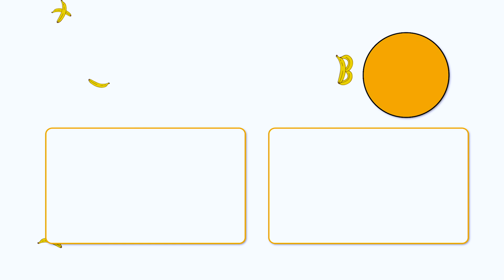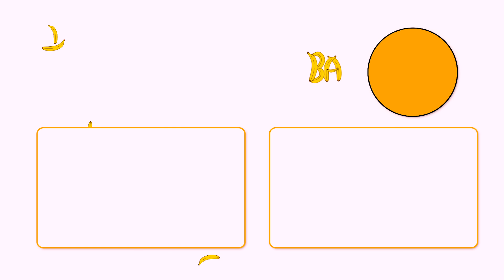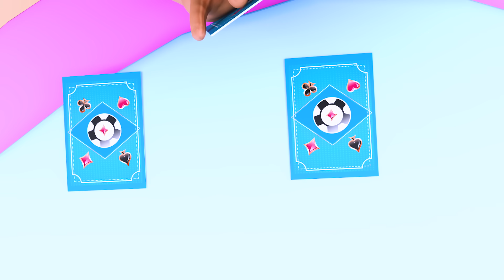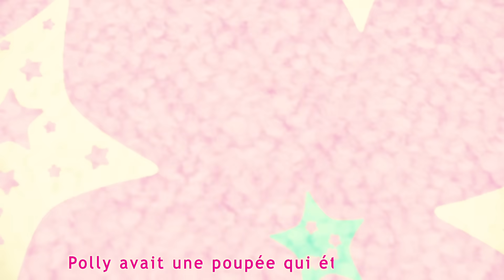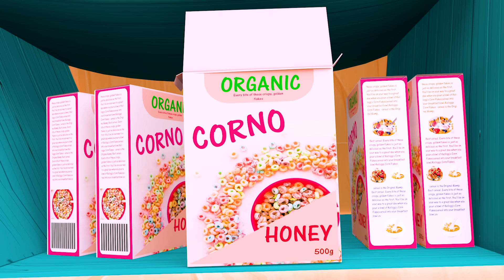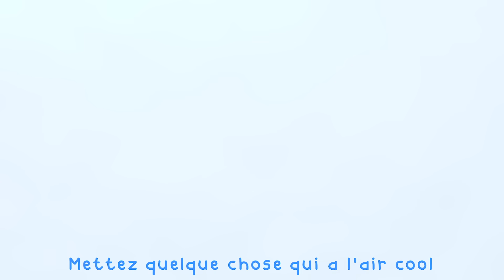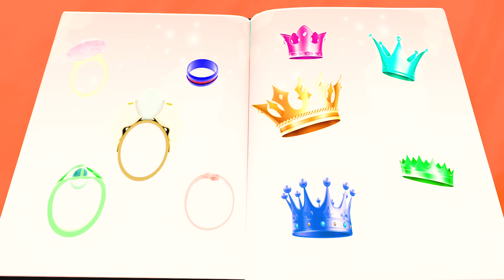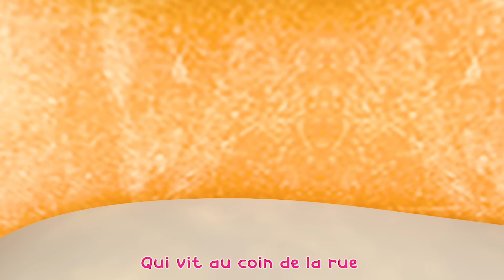Les roues de l'autobus 🚌 Comptines pour bébés | Banana Cartoon LE Français